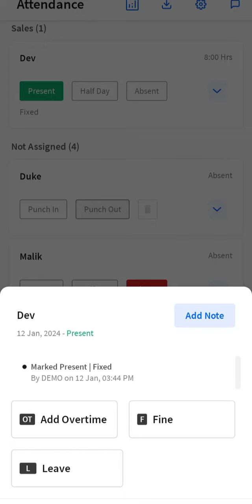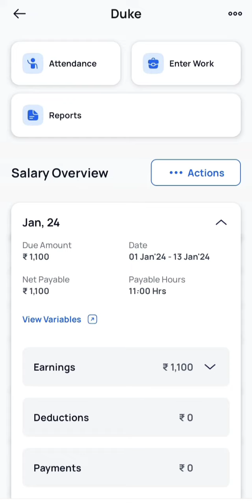How does attendance change salary | PagarBook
Discover how attendance directly influences salary calculations in PagarBook with this insightful tutorial. Learn the intricate details of how punctuality and attendance records play a crucial role in determining employee compensation. From understanding the algorithms to optimizing your attendance for maximum earnings, this guide will help you navigate the intersection of attendance and salary seamlessly.